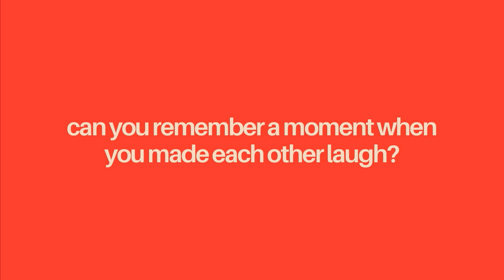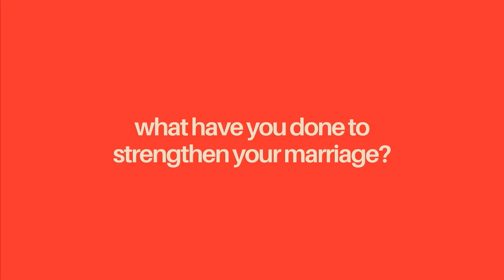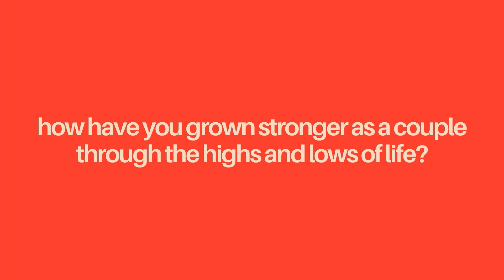Marriage Conference | Session 2 | Q&A